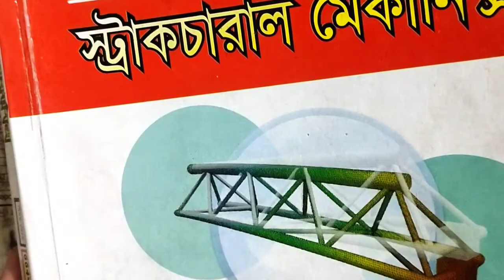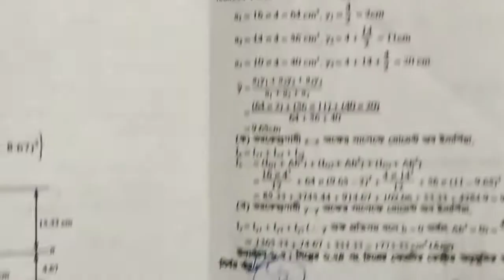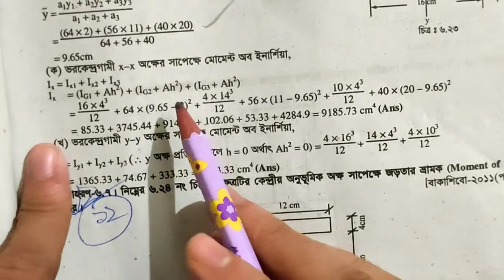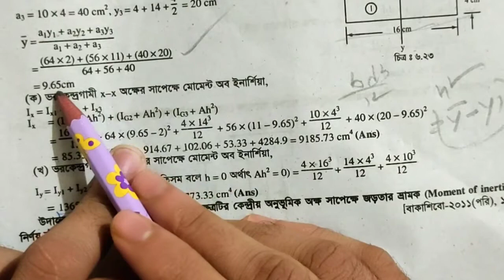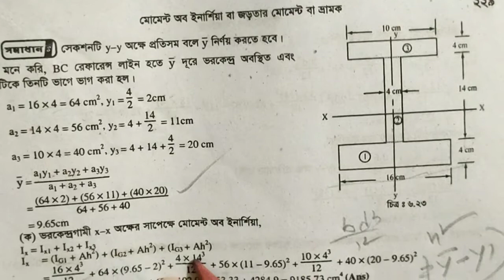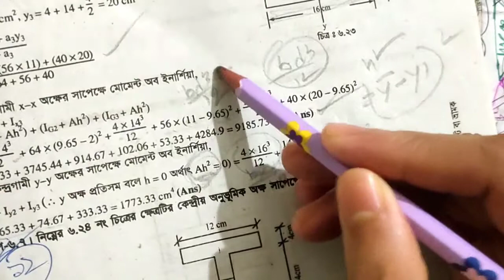মোমেন্ট অফ ইনার্শিয়া নির্ণয় || structural mechanics_chapter_06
আলোচনার বিষয় হল
মোমেন্ট অফ ইনার্শিয়া নির্ণয় করার সহজ উপায় গুলোর সহজ সমাধান বা গাণিতিক সমস্যার সমাধান । আশা করি আপনাদের খুব উপকার হতে পারে ইনশাআল্লাহ।

মোমেন্ট অফ ইনার্শিয়া নির্ণয় করার সহজ উপায় structural mechanics chapter_06 অধ্যায়ের অংক গুলোর সহজ সমাধান/ গাণিতিক সমস্যার সমাধান সহজ পদ্ধতি সমস্যার সমাধান এমন ভাবে বের করে দেখানো হবে যা থেকে আপনি হাজারো গাণিতিক সমস্যার সমাধান করতে পারবেন।

আজ আমরা দেখবো  সিভিল ডিপার্টমেন্ট অন্যতম গুরুত্বপূর্ণ সাবজেক্ট   স্ট্রাকচারাল মেকানিক্স অধ্যায়-০৬ গাণিতিক সমস্যার সমাধান ।

আমাদের লক্ষ্য হচ্ছে:-

 1. স্ট্রাকচারাল মেকানিক্স বইয়ের প্রতি অধ্যায়ের part by part  গুরুত্বপূর্ণ টপিক এবং গাণিতিক সমস্যার সমাধান করে আপনাদেরকে দেখাবো।
2. সিভিল ডিপার্টমেন্ট এর প্রথম সেমিস্টার থেকে অষ্টম সেমিস্টার পর্যন্ত সকল Important একাডেমিক বইয়ের সকল অধ্যায়ের গাণিতিক সমস্যার সমাধান এবং গুরুত্বপূর্ণ টপিক নিয়ে আলোচনা করব।
4. সিভিল ডিপার্টমেন্ট সবগুলা একাডেমিক বইয়ের গুরুত্বপূর্ণ টপিক এবং গাণিতিক সমস্যার সমাধান করে আপনাদেরকে পড়াশোনার দিকে এগিয়ে নেওয়া, আপনারা এগিয়ে যান এবং দেশকে এগিয়ে নিয়ে যান।

ভরকেন্দ্র অধ্যায়ের অংক গুলোর সহজ সমাধান,

ঘষনের গুরুত্বপূর্ণ সমস্যা সমাধান

                               উপস্থাপনায়
               রিয়াজুল ইসলাম সুমন মিয়াজি
                          সিভিল ডিপার্টমেন্ট

 আশা করি আপনাদের খুব উপকার হতে পারে ইনশাআল্লাহ।